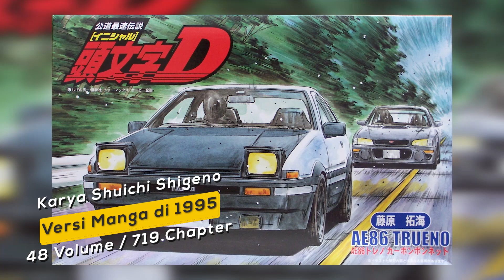Anime Balap Mobil Paling Keren | Initial D #1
Review anime Initial D

Pokoknya ini anime bertema balap paling keren deh. Bukannya gak ada saingan, melainkan anime ini udah terlalu legend.